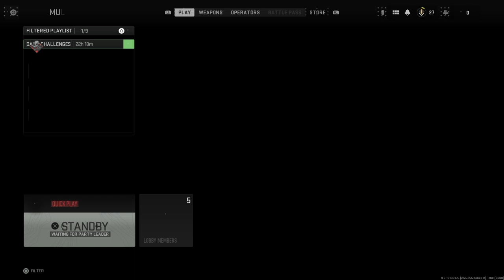Bottom Fragging Accusations: Search and Destroy Night in MWII [#2]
been a while. going to try and get clips off my ps4 as it seems to be falling apart. and i miss making these dumb compilations. enjoy.